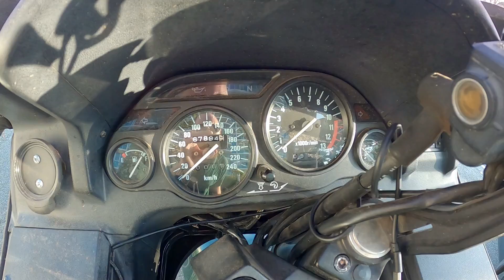1,791KM in 24HRS - Katoomba NSW to Coolangatta QLD and BACK - IBA SS1000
Today I am going on a very, very, very long ride from Katoomba in the Blue Mountains NSW to Coolangatta in QLD and back. Using our GoPro 8 we captured the entire event along with some diary entries so you can make the journey with me from the comfort of wherever you are. Making my way through Nabiac, Grafton, Tweed Heads, Coolangatta, Coffs Harbour, Buladelah, Thornleigh and back to Katoomba on this epic Iron Butt Association (IBA) Ride. Will I make it? What will happen along the way?

Learn to Drive with Level Up Roadcraft - Driving Lessons in Katoomba in the Blue Mountains NSW:

Remember to Always Stay Calm, Pay Attention and Keep Safe.